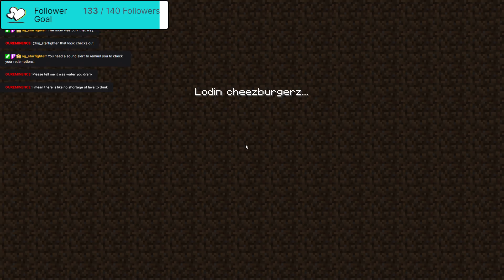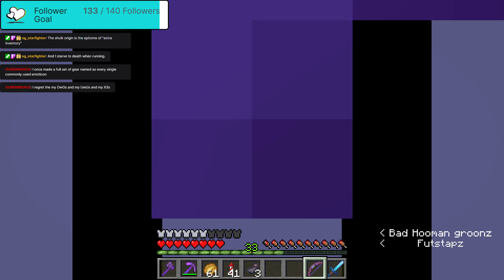Trapping The Labyrinth [Meadow SMP]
In this stream I have the lovely idea of adding some traps to my labyrinth. then I am reminded that I don't know redstone. Hope you enjoy. (:

If you want to join in with the chatters, make sure to join us LIVE on twitch!